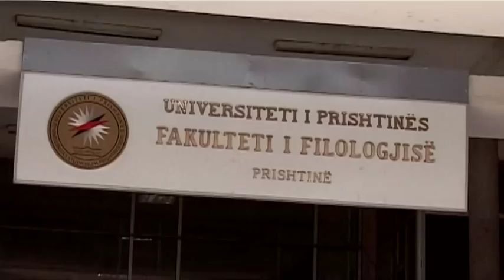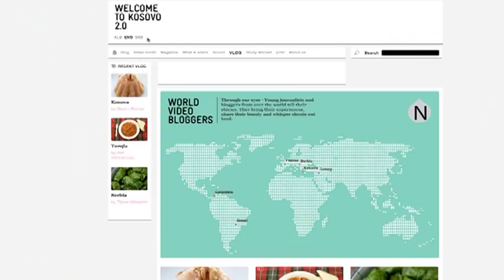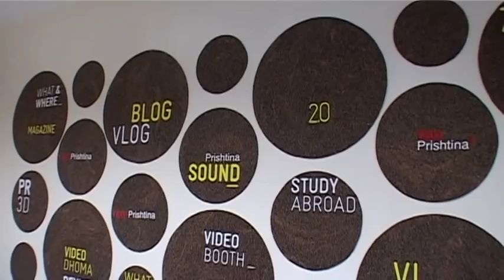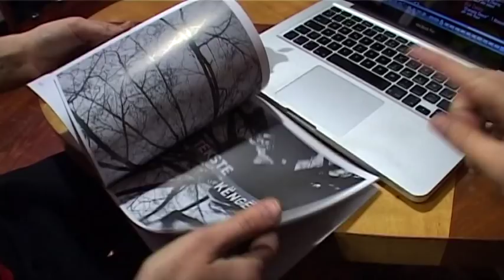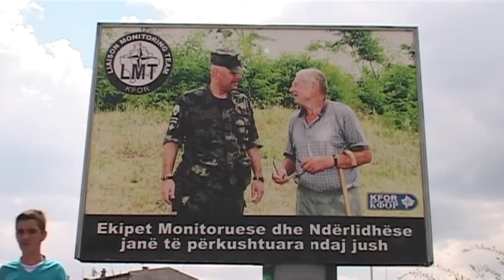Kosovo, closer thanks to the Internet. A report by Ángel Varela Pena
A report by Ángel Varela Pena from the footage for "Cámara Abierta" TV programme (Spanish National TV). (Voice-over Andrew Poole)

Less than two million people live in Kosovo. The average age: 26. The Kosovar youth has left their past and they are looking for a better future for their, currently, independent country.

Many young people were looking for opportunities to study abroad. In a global crisis situation, some of them came back to Kosovo with new ideas and energy to create better opportunities.

Besa Luci created "Kosovo 2.0".

With Dutch partners and with the support of funds of International organization, her dream has become reality. As a good enterpreneur Besa participates in workshops where she explains her experience.

The graphic designer Bardhi Haliti started to work in this project last spring.

He was educated there where he had the chance to work as a freelance for Guggenheim museum and The Office for Metropolitan Architecture. But, the moment came to start a new beginning.

Kosovo 2.0 is already a new reference for the Kosovar youth that live worldwide. While the Albanian-Kosovar continues, some foreign people like the Dutch  Irmin left his so-called welfare state. Irmin is lucky. He can choose. In kosovo, it does not exist the freedom movement.

In this way, vehemently Erëmira agrees with that. She is proud of her experience abroad, but at the same time she is angry because she has to ask for a visa every-time she wants to travel.

An endless source of ideas, Erëmira works at the University and she is part of "New Spirit" NGO, she writes poems in different languages and she creates music.

Approximately a quarter of population of the country lives in Pristina, the Kosovo capital. In the artistic atmosphere of the city, almost everybody knows each other. Anita Baraku writes a blog called "Girl in a box".

In February 2008 Kosovo declared its independence from Serbia. 86 members of United Nations have recognized its independence as State. All UE members except Spain, Cyprus, Greece, Romania and Slovakia have recognized Kosovo as a country.

However, meanwhile until the law changes, Anita will continue to be a creative "Girl in a box" from Pristina.